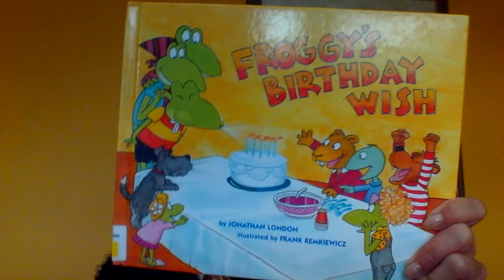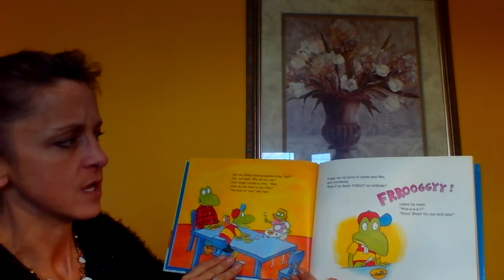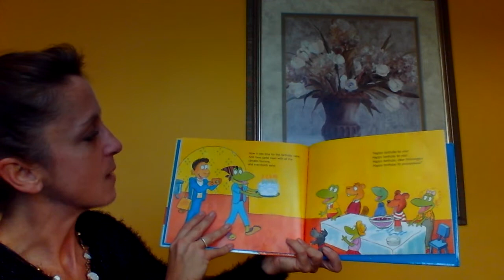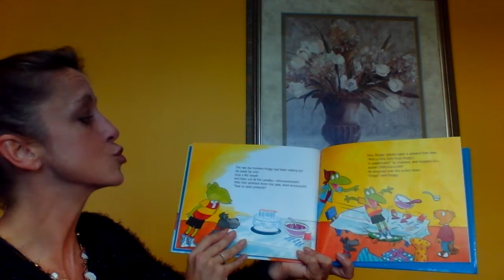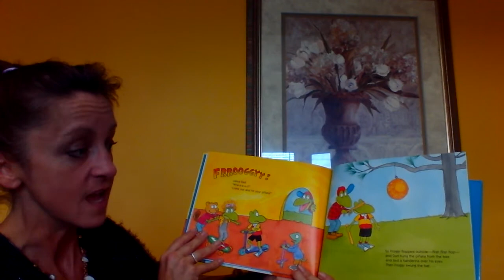Froggy's Birthday wish